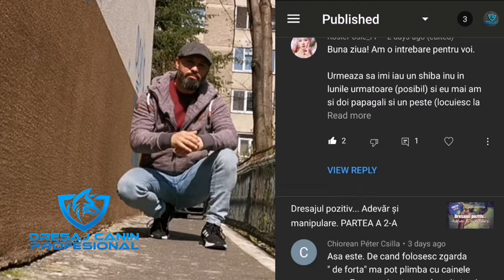Clicker training pentru mersul la pas...înapoi! Lecția de dresaj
Când lucrăm cu câinii afară suntem atenți la ce tehnicâ punem în aplicare. Totul depinde de vârstă, depinde de cum alegem decorul în care lucrâm. Decorul ne ajută eborm. Vedem asta chiar în acest clip!